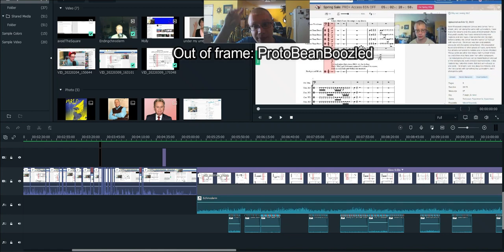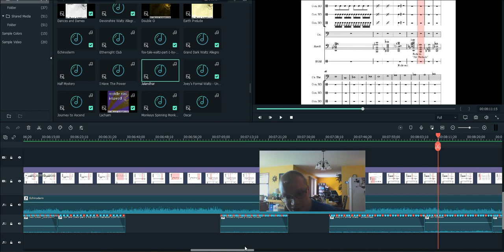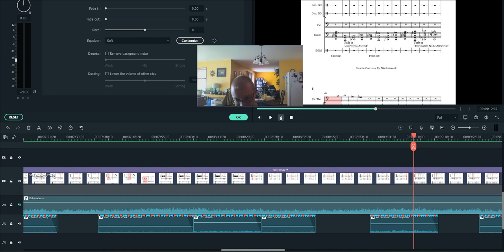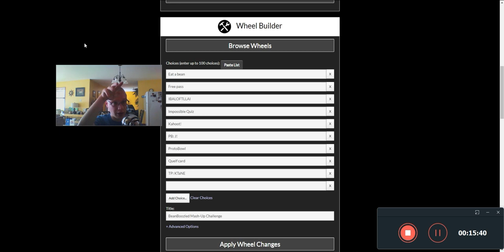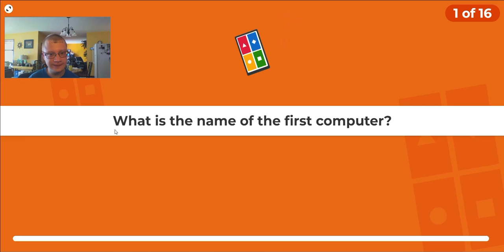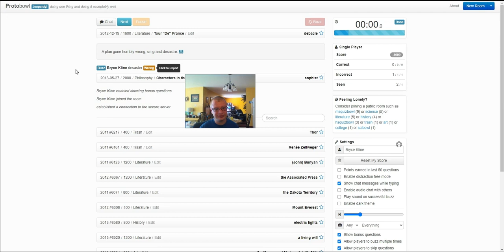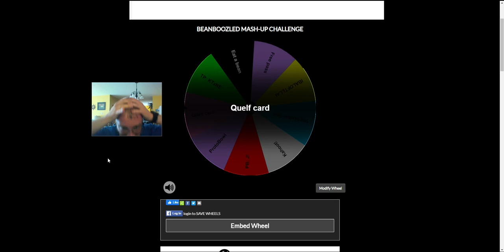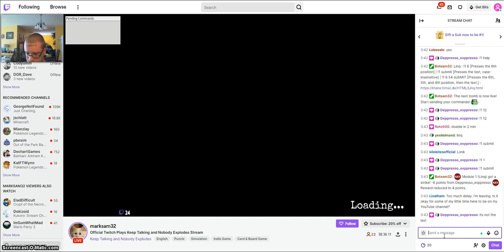BeanBoozled Mash-Up Challenge #1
I mash up a few different challenges and combine them with BeanBoozled.
Eat a bean
Free pass
IBALOFTLLAI
Impossible Quiz
Kahoot!
PB: J!
ProtoBowl
Quelf Card
TP: KTaNE

Chapters:
0:00 Echinoderm background music technicalities
10:00 BBMUC wheel explanations
15:02 Kahoot!
16:06 Impossible Quiz
18:07 PB: J!
20:42 Quelf Card
23:03 TP: KTaNE
28:02 Outro (Popcorn and Whiskey)
31:00 You know what, Chris?